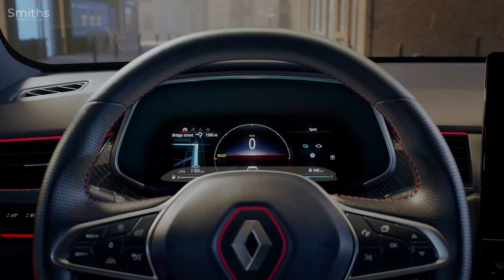All-New Renault Arkana: Coming Soon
The All-New Renault Arkana will be coming to the UK in 2021 and will be available to order from Smiths Renault, Peterborough from July.